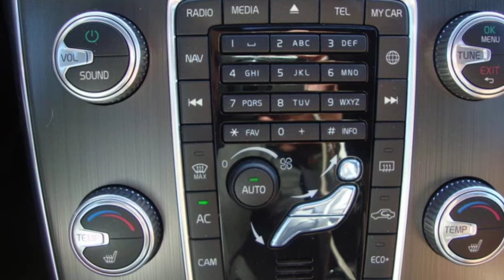Volvo V60 CC D4 190pk Geartronic Summum Luxury Scand